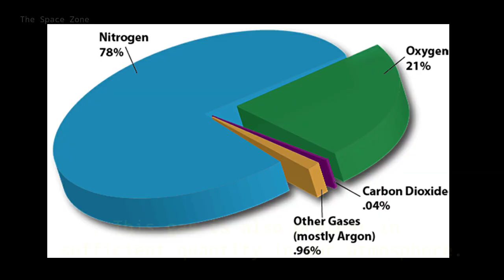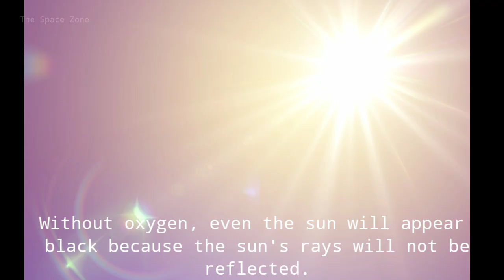क्या होगा अगर 5 सेकेंड के लिए ऑक्सीजन गायब हो जाए ? Amazing facts | Amazing Facts in Hindi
क्या होगा अगर 5 सेकेंड के लिए ऑक्सीजन गायब हो जाए ?

rochak tathya
interesting facts
shani grah
shani grah ke rahasya
amazing facts in teluqu
amazing facts in kannada
amazing facts in english for school
assembly
amazing facts in malayalam
facts zone tv
facts sargam
facts zone apk
facts shorts
facts mojo
enigmatic facts
fact video
facts about mobile
facts hindi
facts new video
intresting facts
new facts
rahasya talk show
random facts
random facts in hindi
science facts
top enigmatic facts
weird facts
world facts
facts mine
facts about india